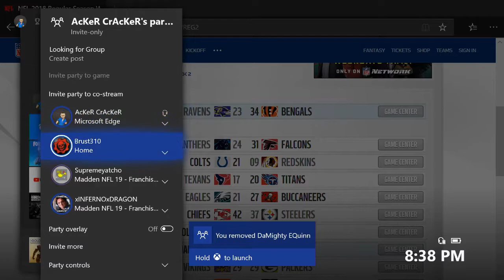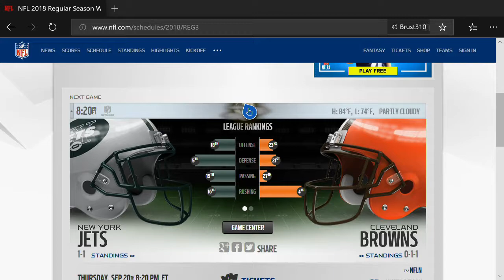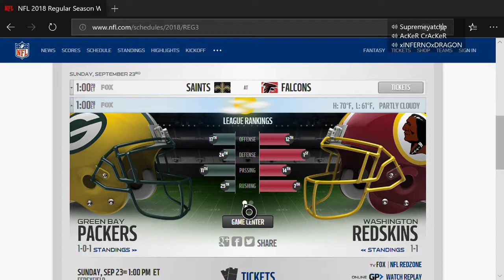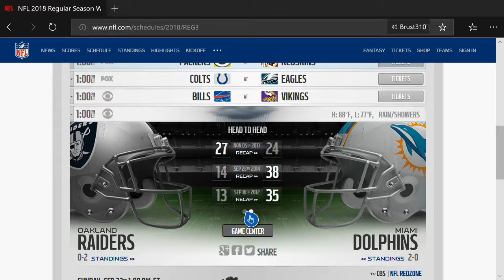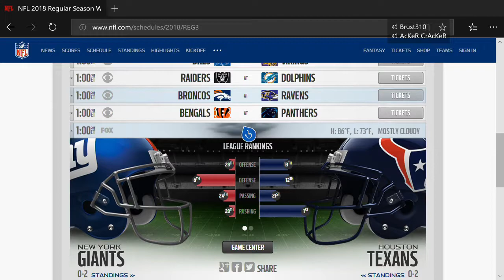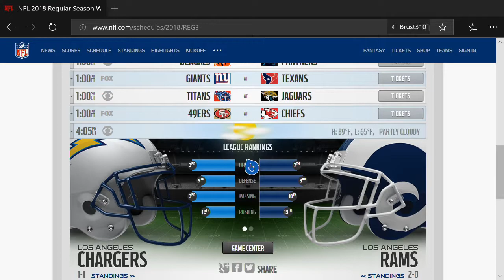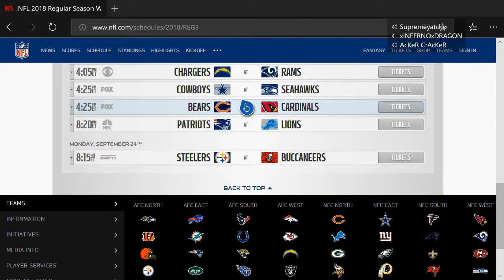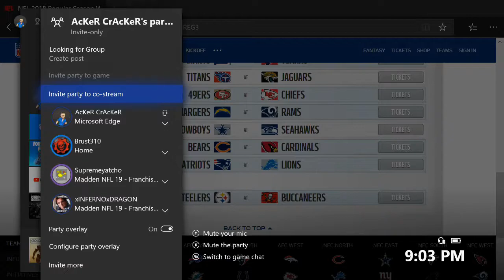Not A Podcast Now! NFL 2018 Week 3 Predictions!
Went 7-8-1 again last week, putting my record for the year at 14-16-2. GOD DAMN 2!

Week 3 predictions are here! This is week we have 2 new guests and 1 returning guest, as we discuss some of week 2 events and make our week 3 predictions.